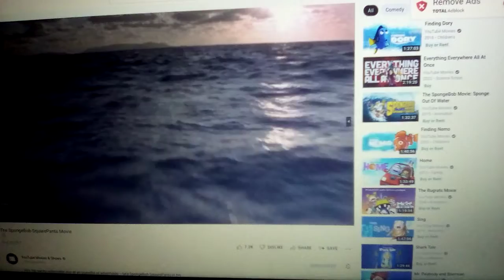the toby square train movie